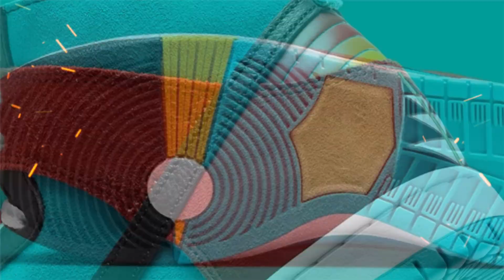DI'ORR GREENWOOD X NIKE SB DUNK HIGH Navajo heritage